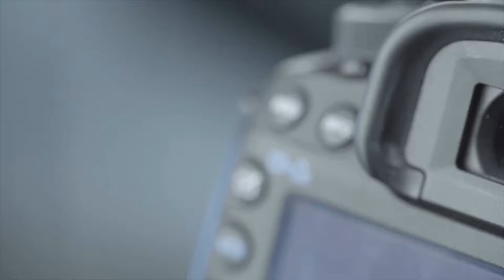Studio Promote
Sharma Studio, Rajpura